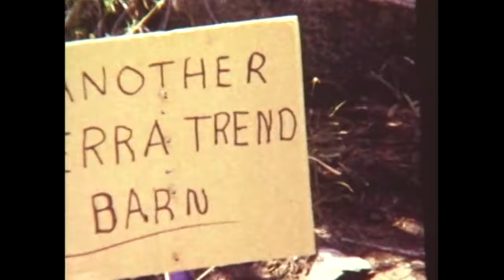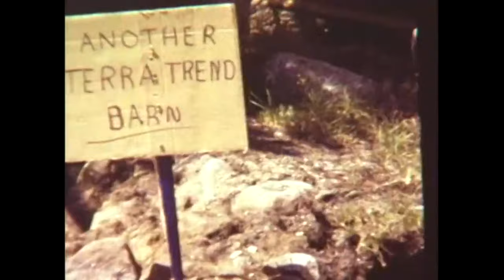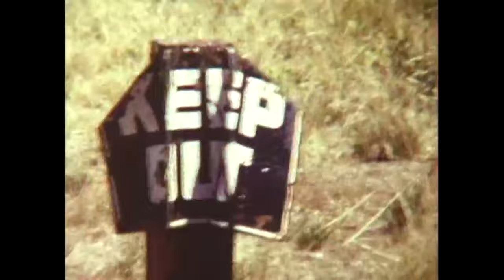Cabin Movies -Building the Barn and Upper Rope Tow - 1968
Happiness is up at the Cabin.  The log cabin that our father build was at almost 9,000' above sea level.  Above the North Shore of Lake Tahoe at Incline Lake, NV.  He started building it in the late 1940s.  This is a collection of old Super 8 Home Movies.

Gordon and Janice build the Barn for all of her horses and build the upper rope tow for some double black diamond skiing!  Almost 2,000 vertical on 2 wild ride rope tows that were built by hand.  One speed - Full blast!  But lots of fantastic skiing.

The music is "Cabin Music" that Gordon bought on 45 records and recorded them to reel to reels.  He always played them at the Cabin.  It was the music we grew up with.